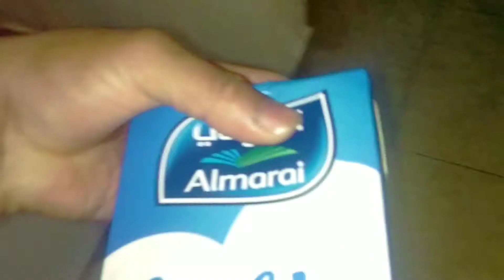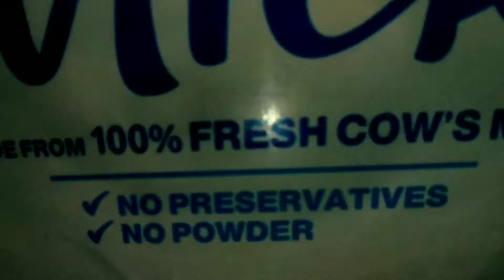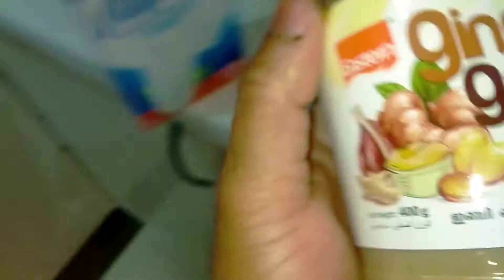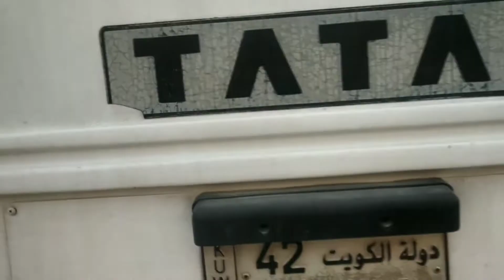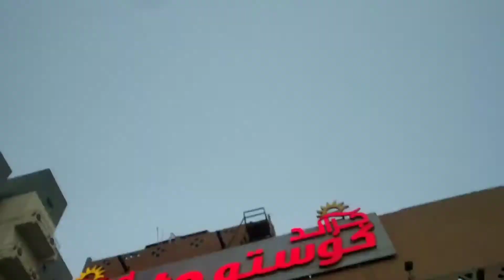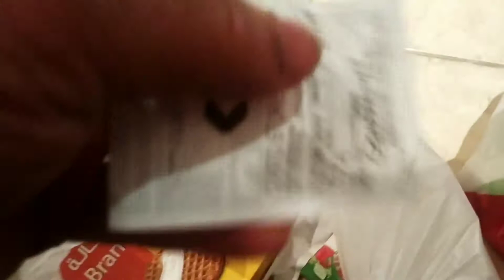कुवैत मे Staff ka छुट्टी का दिन कैसे होता है?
कुवैत मे Staff ka छुट्टी का दिन कैसे होता है?weekoftheday

दोस्तों आपको बता दो यह वीडियो में पता चलने वाला है कि किस तरह से कुवैत में स्टाफ रहता है और उनकी दिनचर्या क्या होती है क्या क्या करते हैं अपने दिल में जिस दिन की छुट्टी होती है तो आए हो चुकी अब कोई वीडियो पसंद आएगी वीडियो कर पसंद आए तो वीडियो को जल्दी से लाइक कर देना और चैनल को सब्सक्राइब करना मिलते हैं अगले वीडियो में...

. Search in facebook page :
          shashikantkhandelwal

1) boya By -m1 mic
2)ring light
3) mobile phone Mi note 5 pro
4) green screen
5) tripod for mobile
6) boya MM1 short gun mic
7)  dslr camera
8) laptop
9) boat earphones
10) speak

1) Boya mic

2) Mi note 5 pro

3) ring light

4) tripod

5) green screen

6) Boya MM1 : short gun mic

7) dslar camera

8 ) laptop

9) boat earphones